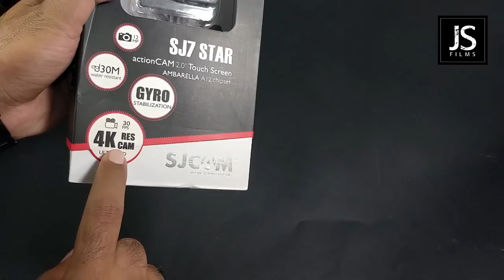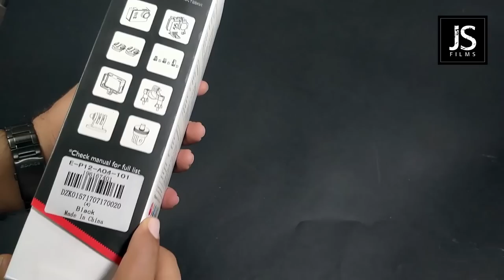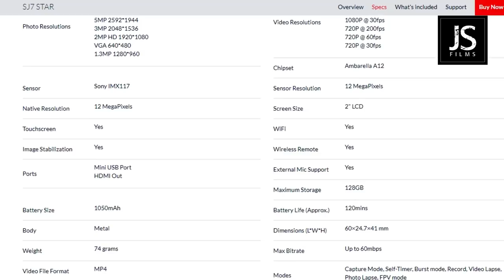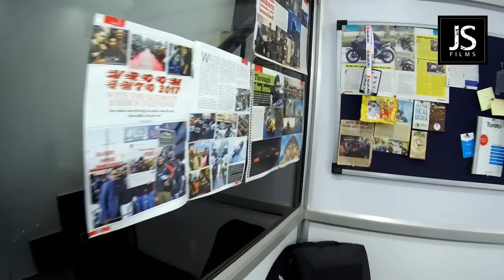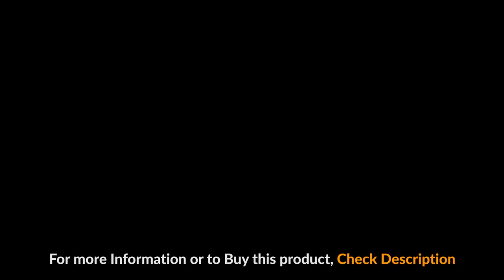Best Budget Action Camera for Moto-Vlogging!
Use this code to get the best discount: Code: SJ7Y2B

"FOLLOW ME"